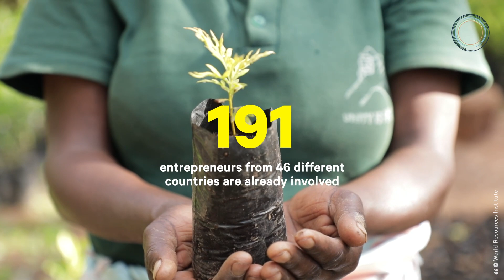The Land Accelerator Program Is Helping To Restore Rural Land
This program helps entrepreneurs grow their businesses in order to restore the world’s rural areas — here’s how.

The World Resource Institute (WRI) has a program called the Land Accelerator to connect entrepreneurs whose businesses improve degraded forests, and land with resources to help them secure funding and investment. The program has boot camps and personalized mentorship that help the groups pitch to investors and grow their businesses. 191 entrepreneurs from 46 different countries are already involved from the target areas of Africa, Latin America, and South Asia. Those businesses have 207,000 hectares under restoration and helped plant 22 million trees, as well as created 13,000 jobs and helped 1.2 million farmers. Moses Kimani founded Lentera Africa, a Kenyan precision agriculture company that harnesses new technology to fight pests and disease while eliminating chemical fertilizers. They have seen yields boosted by nearly 50% on some farms.